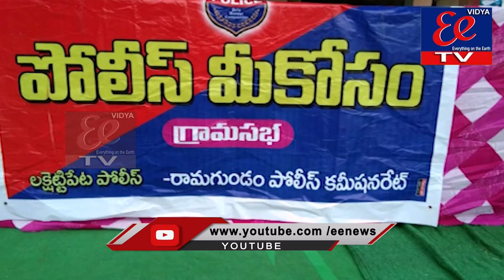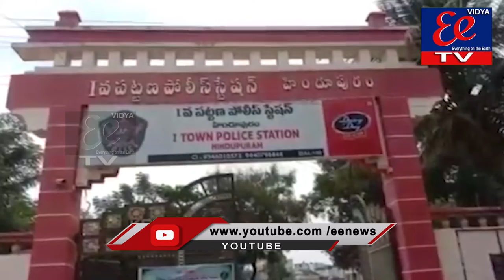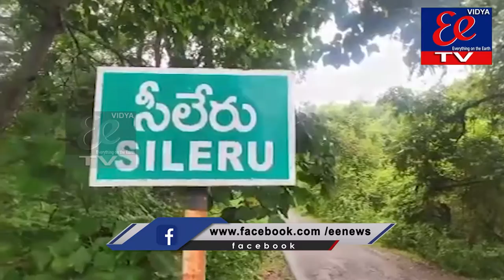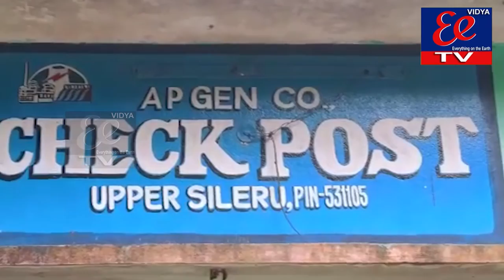EE NEWS MORNING BULLETIN||06-08-21